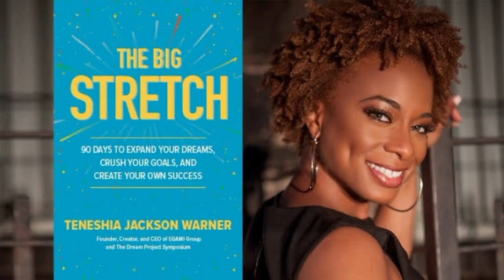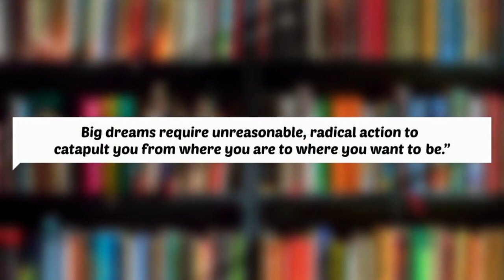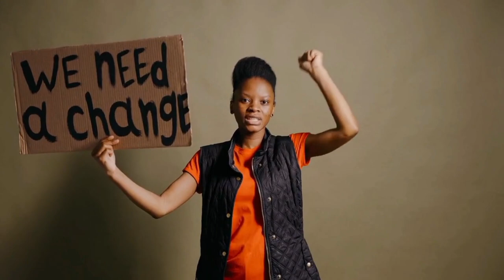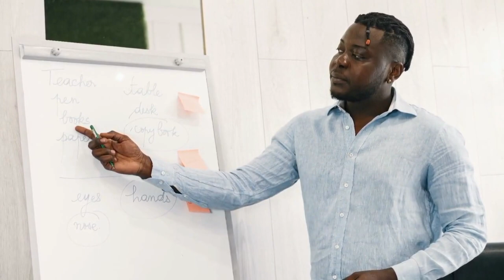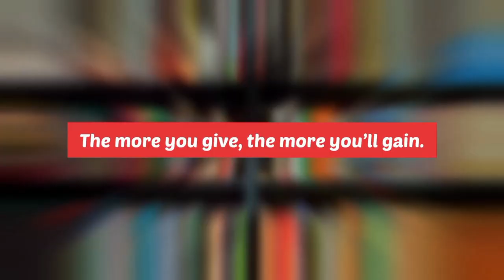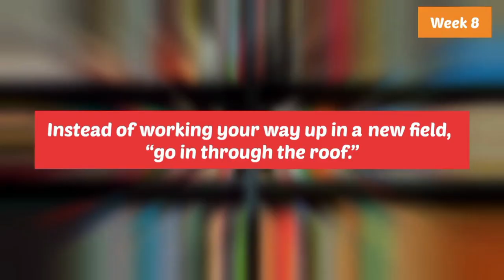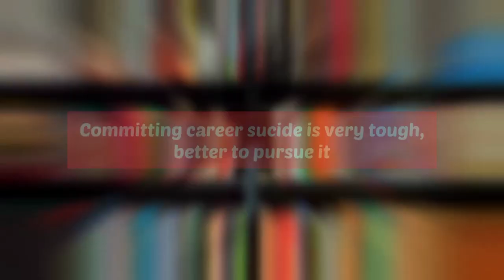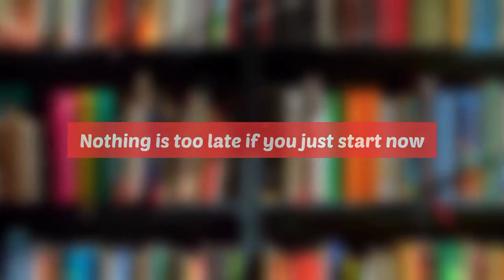The Big Stretch Book Summary in Tamil | Puthaga Surukkam | Book review in Tamil